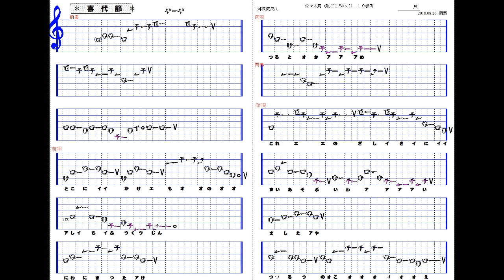喜代節1.9尺 _日本民謡カラオケ、譜面－Kiyobushi(尺八／shakuhachi solo)